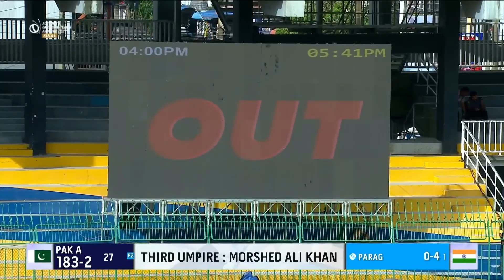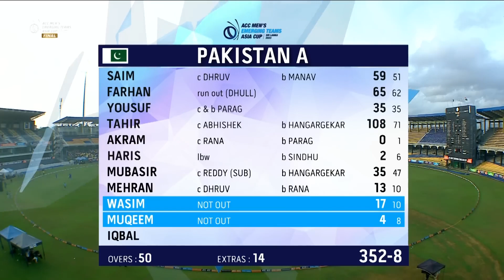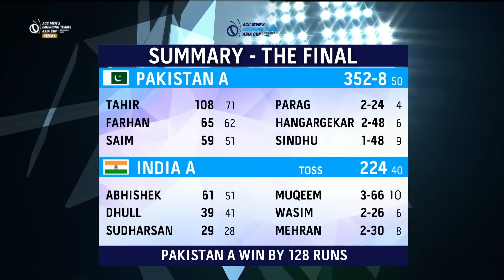Match Highlights Finals India 'A' vs Pakistan 'A' ACC Men's Emerging Teams Asia Cup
PAKISTAN VS INDIA HIGHLIGHTS ASIA CUP 2023 | IND VS PAK HIGHLIGHTS ASIA CUP 2023